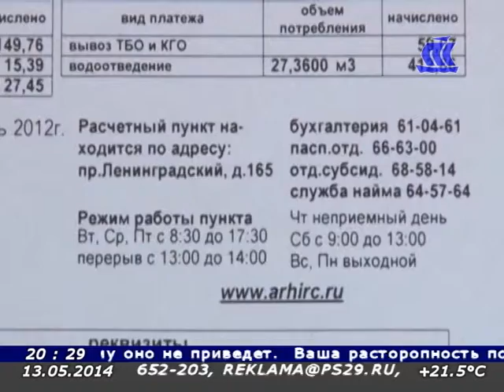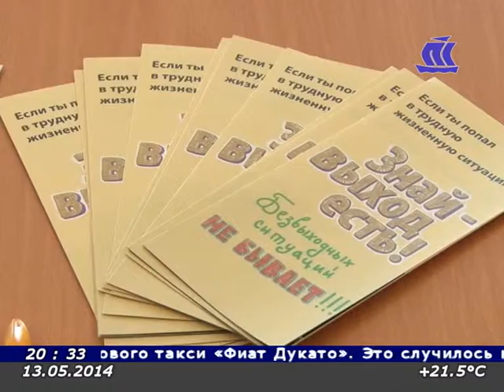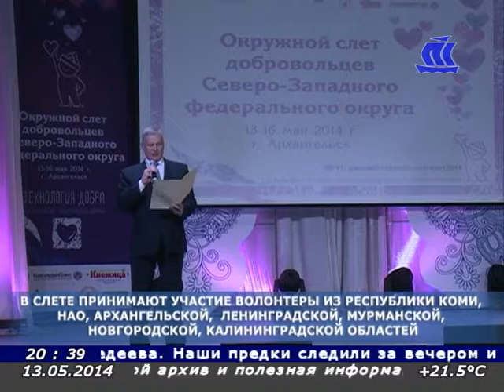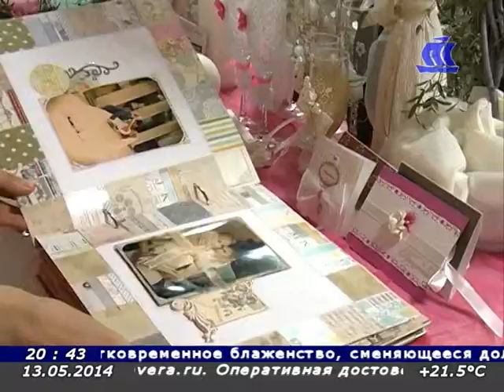Панорама Севера 13 05 14